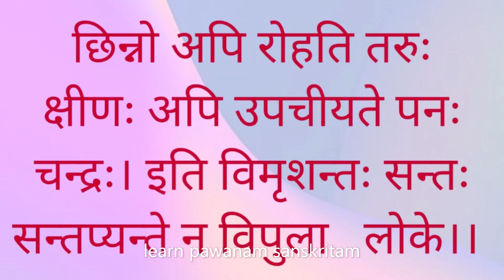samya kabhi ek samaan nahi rahata hai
Learn neetislok with translation